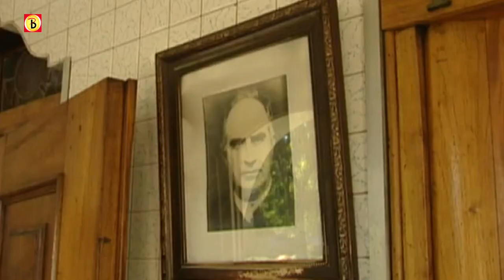Brazilianen willen botjes Brabantse pater vereren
Enkele botjes en haren van de Brabantse pater Eustachius van Lieshout keren na ruim 60 jaar terug naar Brazilië, het land land waar hij begraven ligt. Eustachius ging in de jaren '20 van de vorige eeuw als missionaris naar Zuid-Amerika. Daar stierf hij in 1943. Collega-paters en familie kregen na zijn dood enkele botjes van zijn lichaam als relikwie. In 2006 werd de Brabantse pater zalig verklaard en in Brazilië willen ze die botjes nu dolgraag terug, om ze te kunnen vereren. Zaterdag werden de relikwieën van de Brabantse pater door de Paters van de Harten overgedragen aan de familie van Eustachius. De familie brengt ze eind van de maand naar Brazilië.